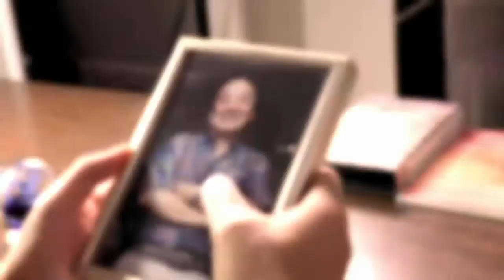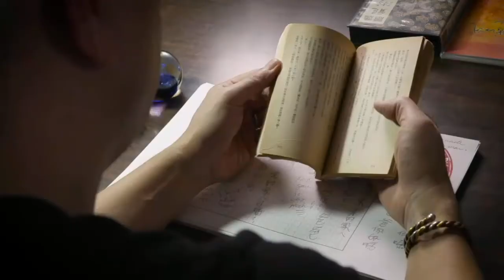Special Event | A Conversation Between Silicon Valley and Hollywood with Peter Shiao and Chris Yeh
Silicon Valley and Hollywood – they are both legendary American industries in which talented professionals come together quickly around high-risk projects to produce blockbuster hits or famous flops that touch the lives of millions and billions around the world.

Yet despite their many similarities, Silicon Valley and Hollywood each struggle to understand the other flagship industry in California.
This event tries to bridge that gap in understanding.  Chris Yeh, the co-author of Blitzscaling, and Peter Shiao, the founder and CEO of Immortal Studios, will discuss why Silicon Valley and Hollywood have struggled to work together, and how they can collaborate more fruitfully in the future – through the prism of a new ambitious startup seeking to bridge the gap with a Silicon Beach way to launch a new global studio focused on the Wuxia (martial arts fantasy) genre.

Immortal Studios is building “the next Marvel” (according to The Wrap) which includes the use of digital comics as “minimum viable product” MVP’s and leveraging new technologies like NFTs to reward and engage fans.

The future of technology is content, and the future of content is technology.

Peter Shiao

Peter founded Immortal Studios to advance his lifelong passion for the martial arts fantasy genre, known as Wuxia, to help awaken the latent heroes in everyone through Immortal's interconnected storyverse. He has been at the forefront of the convergence of content and technology, Hollywood and the East, and empowering underrepresented communities.
He produced the first ever US-China film co-production Restless, launched the first ever Hollywood-Asia content fund, led the implementation of the California-China strategic initiative with then Governor Jerry Brown, and was responsible for the Shaolin Temple’s global content/cultural initiatives.

Chris Yeh

Chris Yeh is the co-founder of the Blitzscaling Academy, which teaches individuals and organizations how to plan for and execute on hypergrowth, and of Blitzscaling Ventures, which invests in the world's fastest-growing startups.  Chris has founded, advised, or invested in over 100 high-tech startups since 1995, including companies like Ustream (investor, advisor, CEO) and UserTesting.com (NYSE: USER; advisor).
He is the co-author, along with Reid Hoffman, of Blitzscaling: The Lighting-fast Path to Building Massively Valuable Companies, and the co-author, along with Reid Hoffman and Ben Casnocha, of the New York Times bestseller, The Alliance: Managing Talent in the Networked Age.  Chris earned two degrees from Stanford University, with distinction in both, and an MBA from Harvard Business School, where he was named a Baker Scholar.

About HanaHaus:

HanaHaus is a community workspace that combines the best aspects of café and coworking culture and cultivates a dynamic atmosphere for innovation. The concept of HanaHaus is rooted in the philosophy that great ideas spring from anywhere, and more often when people come together. HanaHaus brings people together and offers a space where they can connect, explore new ideas, and bring them to life.